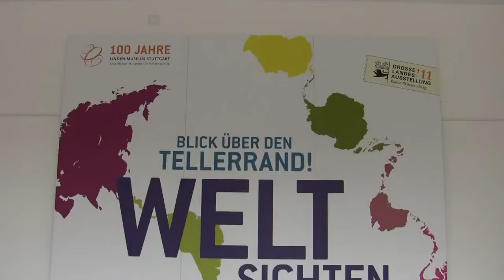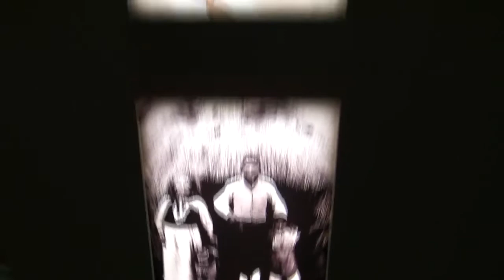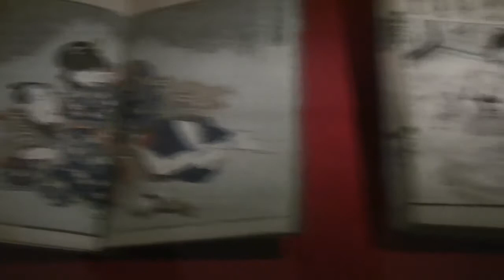Weltsichten - Blick über den Tellerrand! (ethnic art in Stuttgart)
Interview in German with director Inés de Castro and impressions of the ethnic art exhibition "Perspectives of the world - enlargement of the horizon!" on the occasion of the Linden-Museums 100th birthday from 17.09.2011 to 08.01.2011 in the Kunstgebäude am Schlossplatz, Stuttgart... read more in German:

Interview mit Museumsdirektorin Inés de Castro und Impressionen der Ausstellung "Weltsichten - Blick über den Tellerrand!" vom 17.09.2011 bis 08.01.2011 im Kunstgebäude am Schlossplatz, Stuttgart.

Die Quadratur der Erdkugel: Das Linden-Museum feiert seinen 100. Geburtstag mit einer mustergültigen Völkerkunde-Schau. 400 erlesene Exponate bündeln das Kollektivgedächtnis der Menschheit -- für eine neue Sicht auf die Welt.